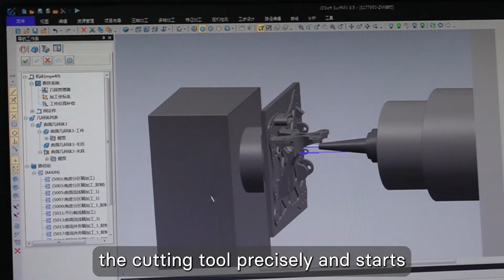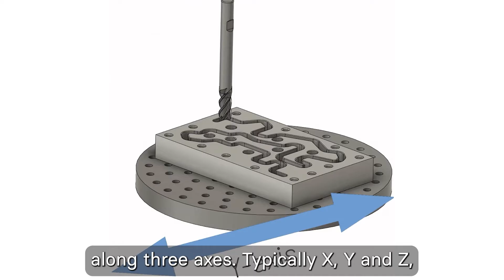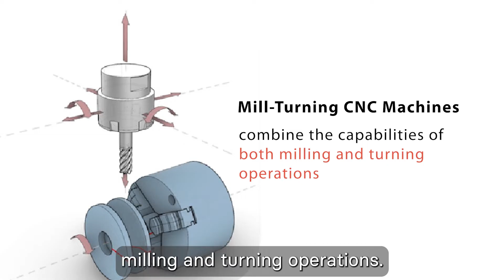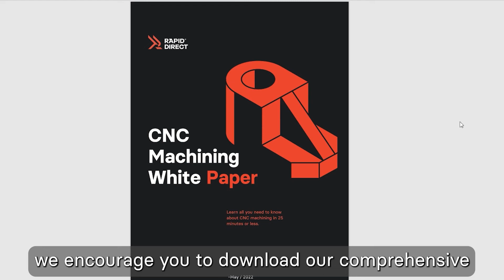CNC Machining Explained - What Is CNC Machining and How It Works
Discover the world of CNC machining in this informative basics video! Learn the CNC machining basics, functions, and applications of this game-changing manufacturing process. Explore how CNC machines are controlled by computers, allowing for precise and efficient production. Get an insight into the two CNC machining operations - CNC milling and CNC turning, and see the types of CNC machines (3-axis CNC machine, 4-axis CNC machine, and 5-axis CNC machine)

00:00 - 00:29 Opening
00:30 - 00:56 What is CNC machining?
00:57 - 01:46 How CNC machining works?
01:47 - 02:13 CNC machining operations
02:14 - 03:12 Common types of CNC machines
03:13 - 04:25 Why CNC machining is popular?
04:26 - 06:10 The applications of CNC machining
06:11 - 06:28 Ending

RapidDirect provides product designers and engineers with the fastest and most cost-effective custom manufacturing solutions in China. Established in 2009, Shenzhen Rapid Direct Co., Ltd. is a custom manufacturing company covering from rapid prototyping to mass production. We provide manufacturing services including CNC machining, injection molding, sheet metal fabrication, 3D printing, etc.